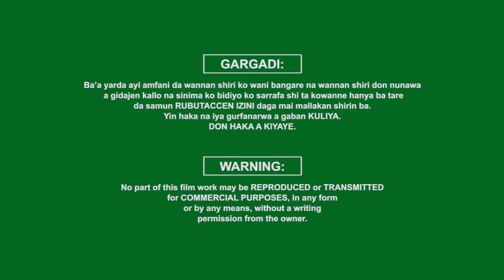babban abokin matata ba zai iya yi min ciki ba - Hausa Movies 2021 | Hausa Film 2021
KARKI YA DANI 1&2